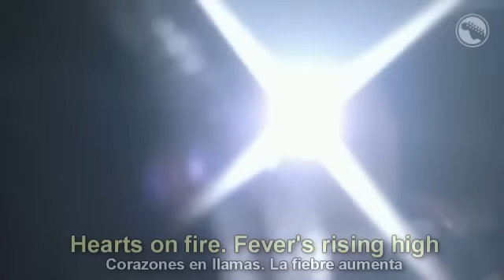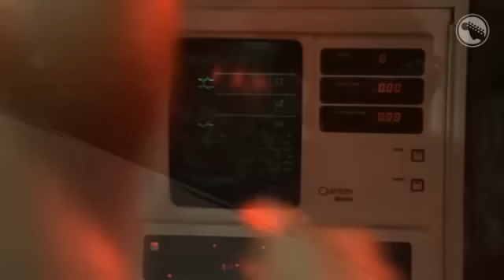John Cafferty / Rocky IV - Hearts on Fire - Subtitulado Español & Inglés